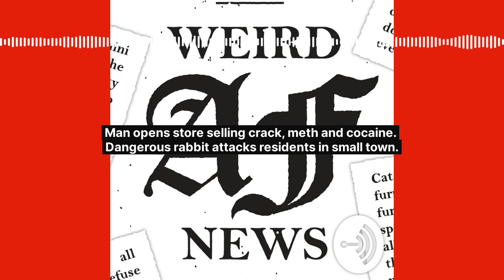Man opens store selling crack, meth and cocaine. Dangerous rabbit attacks residents in small town.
Man arrested for opening drug store selling heroin cocaine meth and crack. Gang arrested for selling fake glasses that showed naked people. Dangerous rabbit attacking residents in Iowa. // Weird AF News is the only daily weird news podcast hosted by a comedian and recorded in a closet.